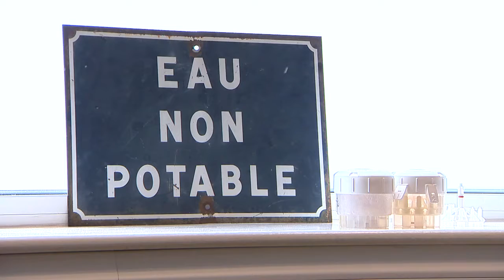Aquatest FINAL H264